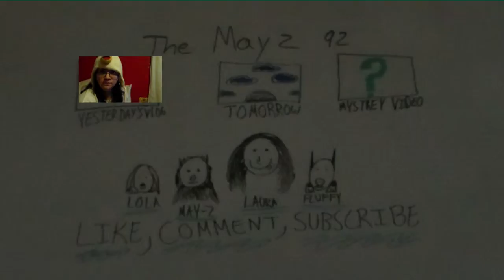MY BEST FRIEND (DAY 564 11-14-14)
SNAP CHAT TheMayz92